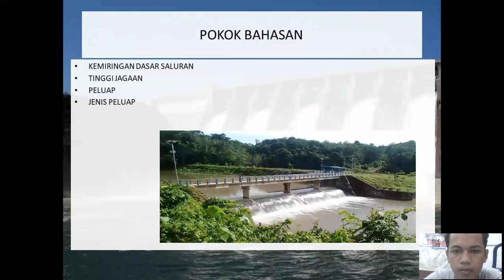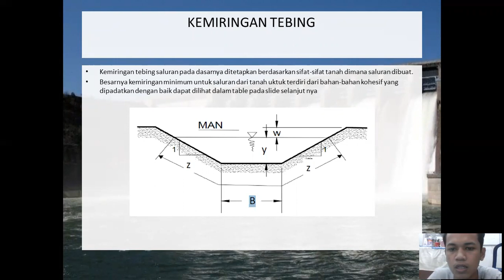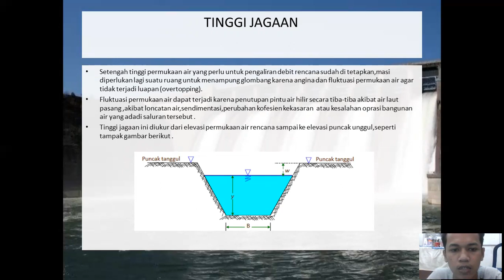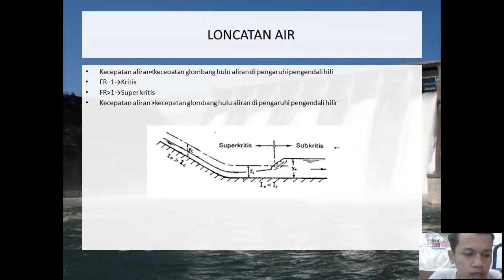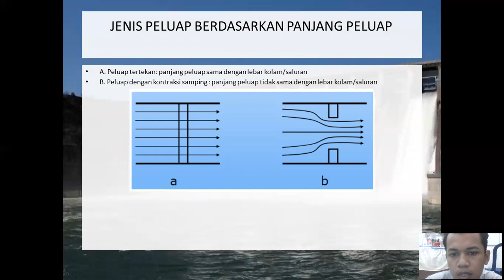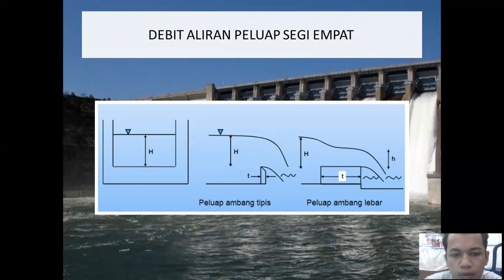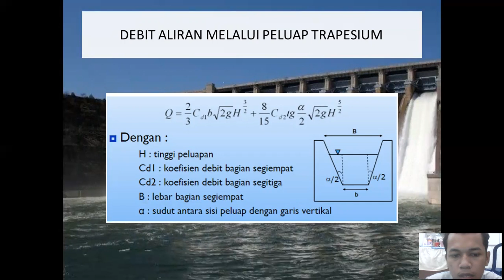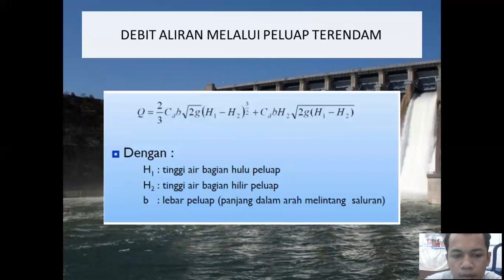Tugas Mekanika Fluida dan Hidrolika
Dwi Prayuda